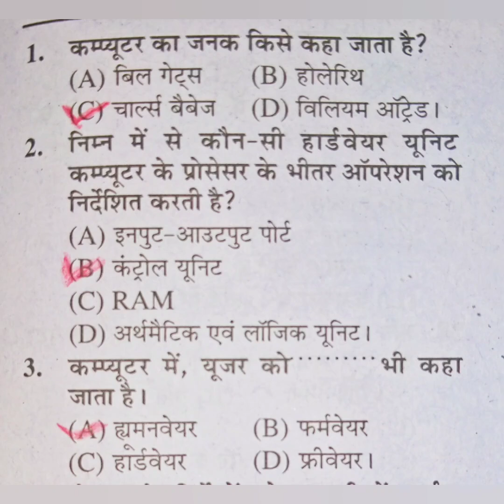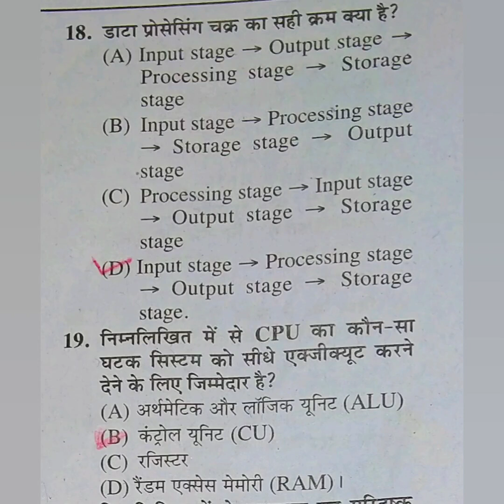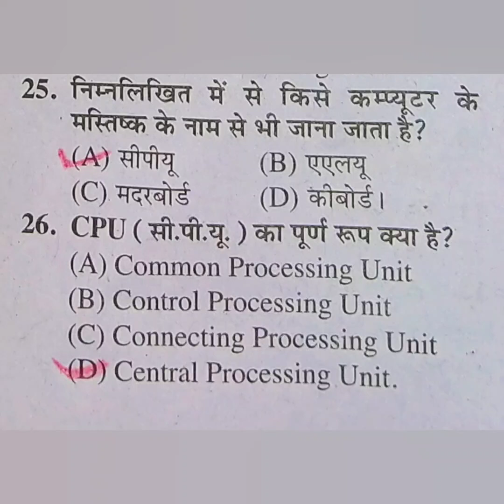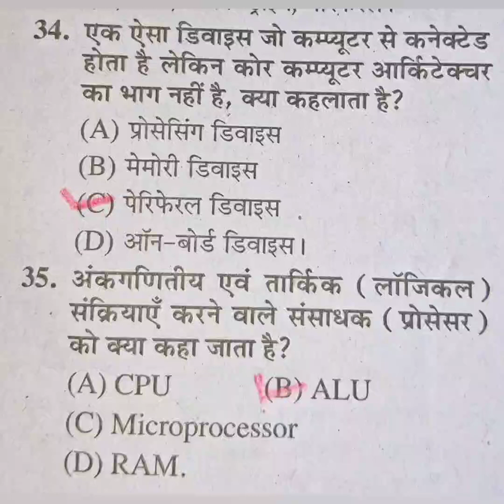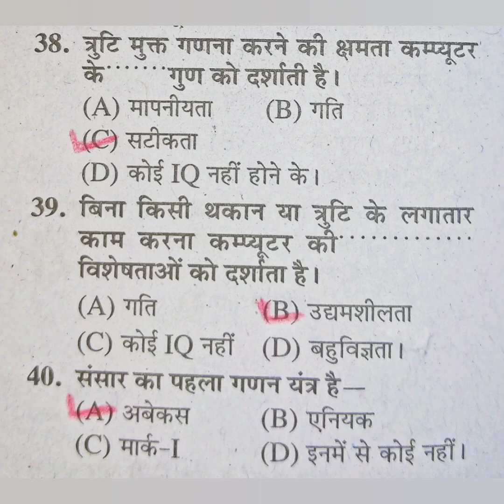MP Patwari GK I MP Patwari Questions | Patwari Class | Patwari Syllabus| MPPatwari 2023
PATWARI | MP PATWARI EXAM 2022-23 | MP PATWARI HINDI | PATWARI HINDI EXPECTED QUESTIONS
PATWARI | MP PATWARI EXAM 2022-23 | MP PATWARI REASONING | PATWARI REASONING EXPECTED QUESTIONS
PATWARI | MP PATWARI EXAM 2022-23 | MP PATWARI SCIENCE | PATWARI SCIENCE EXPEXTED QUESTIONS
PATWARI | MP PATWARI EXAM 2022-23 | MP PATWARI MANAGEMENT | PATWARI MANAGEMENT EXPECTED QUESTIONS
Lecture-02 General Management | सामान्य प्रबंधन | MP Patwari 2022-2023
PATWARI | MP PATWARI EXAM 2022-23 | MP PATWARI ENGLISH | PATWARI ENGLISH EXPECTED QUESTIONS
MP Patwari Computer || MP Patwari Admit Card, Exam Date
Exam Oriented MCQs | GK | GS | MP Patwari GK GS Online Classes | GK for MP Patwari Exam 2023 #20
Exam Oriented MCQs | GK | GS | MP Patwari GK GS Online Classes | GK for MP Patwari Exam 2023 #21

English | MP Patwari Bharti Exam 2022-23 | MPPSC | Rajul Shrivastava
Let's Crack MP Exams•223K views
Kudi Chamkeeli (Selfiee) - Akshay Kumar | Yo Yo Honey Singh | Diana Penty
Song: Kudi Chamkeeli Singer, composer and lyrics : Yo Yo Honey Singh Music produced : Yo Yo Honey Singh Mix master : Yo Yo Honey Singh and Nanku Music Supervisor: Azeem Dayani Song Director: Ahmad Khan Choreographer: Prince Gupta Associate Music Supervisor: Megha Vikaas Bali Special Thanks: Sumeet Kr Tyagi

Gk | Gk 2023 | Gk Hindi Exam | Gk 2023 Questions | Mp Patwari | mp patwari 2023 | Exam | van rakshak
GK MIND 4U

MP Patwari by Tez Education,TezEducation, MP PatwariGK, MP Patwari Science, MP

mp patwari, mp patwari syllabus 2023, mp patwari syllabus, mp patwari vacancy, mp patwari vacancy 2023 mp patwari rulebook, mp patwari classes, mp patwari computer classes, mp patwari salary, mp patwari notification
jail upnirikshak bharti pariksha
jail upnirikshak syllabus
mp jail sub inspector syllabus
mp jail prahari vacancy 2023
mp jail upnirikshak bharti 2023
jail upnirikshak qualification
group 4 qualification
CPCT ASI
patwari exam 2023 mp
patwari exam syllabus mp
mp patwari ki taiyari kaise kare 2023
 chauhan sir study iq,
chauhan sir
chauhan academy
Iv study
Tapobhoomi classes
Tez education
Mind 4 Academy
Selection Manch
Karmanya Academy
iMagnus
Dinesh Sir Hindi Wale
SSC Exam Vidhi
MP Adda
Apka Exam
Selection Tak
Drishti Academy MP
Topper Temple
Nirman Plus
Nirman IAS Gwalior
MPAdda247
Harish Tiwari Classes
Kautilya Academy
Patwari Adda
CMC indore
Prashant Tiwari Education
Pariksha Setu
Sandeep Gour Sir
Azad P3 Academy Indore
Royal Study
New Atulya Academy
Maths by Sumit Sir
MP IQ
MPIQ
PaperLess Study
Dabang Classes
Gurukulam Indore
BSI Government Exams
Raksha Academy
Lakshya Official-Studypie
Climax Academy Chhatarpur
Uday Rajput Academy
Venom Academy Rewa
Nitin Ek Patwari
MP Exampur
MP Utkarsh

Deepti singh academy New atulya academy
Satyadhi Sharma classes indore Physical academy
Mp iq